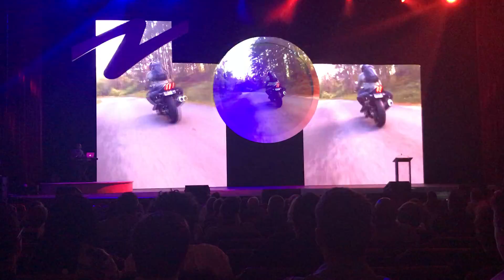2018 PLANTE MORAN FIRM CONFERENCE OPENER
Beautiful Fox Theater in Detroit . An incredible house crew!
Jason Olivier is an amazing TD!
Mapped Content on  2.9 LED , radius framed screen and scenic logo that flies in towards the end. LED curtain backdrop. Fantastic line array audio. Love working with KBO Group :)